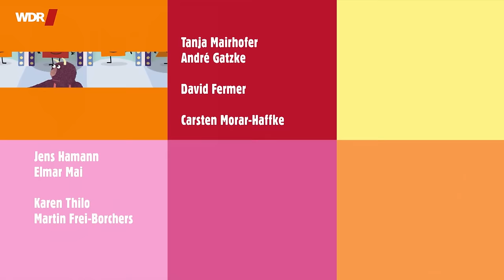Wie wächst ein Apfel? | Der Elefant | WDR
Um Obst und Gemüse geht es dieses Mal in der Sendung mit dem Elefanten. In einer Lachgeschichte muss Monster Knöpfchen erraten, wer orange und viereckig ist und auf einem Bein stehen kann. Wie ein Apfel aus einer Blüte wächst, wird in einer Sachgeschichte gezeigt. Im ersten Spot rutscht Hase auf einer Bananenschale aus, die der Elefant vorher weg geschmissen hat. Im zweiten Spot ernten Elefant und Hase Birnen. David spielt mit Red ein Spiel auf englisch. Red muss erraten, unter welchem Becher sich der Apfel verbirgt. Familie Fuchs ist unterschiedlich groß und sucht auf dem Wochenmarkt den Stand mit den Orangen – jeder aus seiner ganz eigenen Perspektive. Kinder tragen Kirschen als Ohrringe und Wirsingblätter als Kappe. Und zum Schluss verabschieden sich Tanja und André mit einem Spiel, bei dem sie Trauben mit Strohhalmen ansaugen.